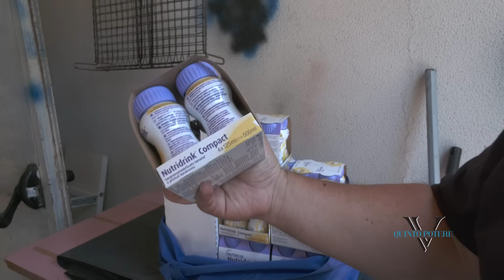Teresa è un soggetto fragile: "Una svolta nessuno ce lo aveva detto. Dono carrozzina e integratori"